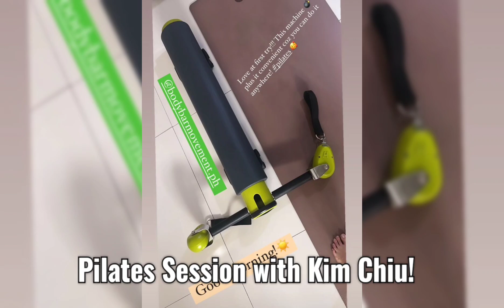KIM CHIU SHARES HER NEWEST PILATES SESSION!